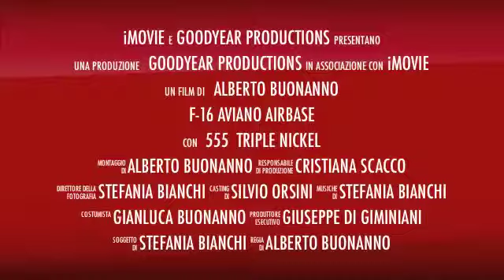F-16 Aviano Airbase X-Plane 9.70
L'inizio di una serie di promo video dedicati a X-Plane... spero vi piaceranno!